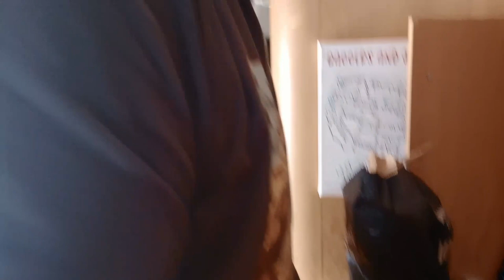Motorhome Break Down on American Motorway!!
We're travelling full time in our RV and break down on the Interstate. In this motorhome travel vlog you'll see the downside to full time RV life.

We're heading to Baltimore to ship our motorhome back to the UK and our engine light keeps coming on.

We've been on an amazing Roadtrip through America and Canada and are heading back to the UK but our 2005 Swift Kontiki keeps breaking down.

Can we fix our engine and get our motorhome back home? We have trouble with our engine injectors, but Gary learns an unusual fix for the problem.

We've been on the road full time for 9 months and have done plenty of RV travel vlogs, here's the Playlist to our motorhome adventure: